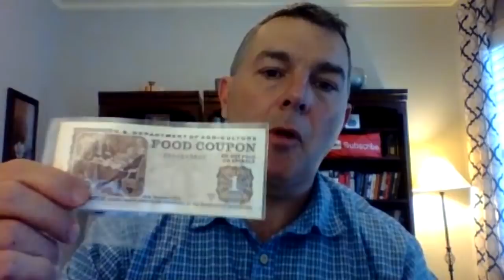Investing for Beginners - Stocks, Mutual Funds and ETFs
In this episode we discuss individual stocks, mutual funds and ETFs. We also discuss Round lots vs. odd lots.  We discuss  market orders vs limit orders. History of stock returns.  How to analyze and evaluate future investment returns.

We discuss John Bogle, the founder of Vanguard and a number of other things too.

Hopefully, you'll learn a couple things to help you as an investor.

LET'S SOCIALIZE!